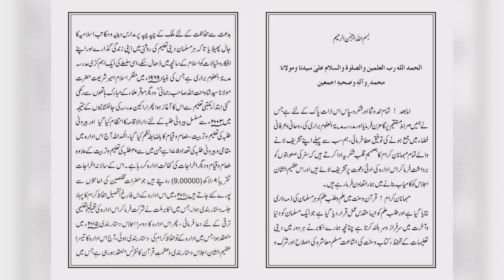Dastar e hifz | Madarsa Madinatul Uloom Barari | Jalsa Dastar Bandi W Azmat e Quran Conference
Dastar e hifz | Madarsa Madinatul Uloom Barari Dhanbad Jharkhand | Jalsa Dastar Bandi W Azmat e Quran Conference